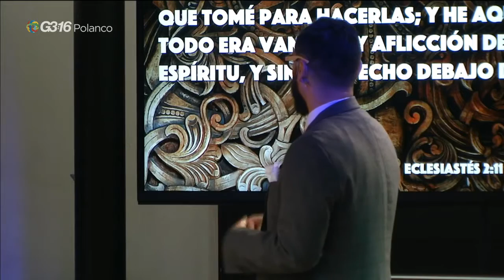El Orgullo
No hay nada en este mundo que pueda competir o compararse con el conocer a Jesús de una manera personal como nuestro Salvador y Maestro.

¡Nuestro propósito es anunciarlo! Su amor que transforma las vidas y que ofrece salvación, perdón y el infinito valor de vivir a Su servicio.